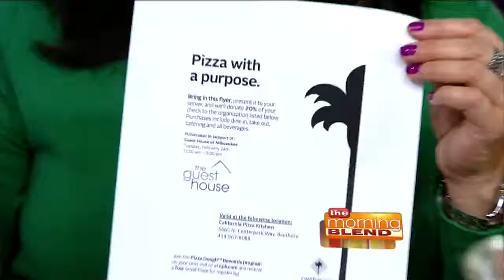Help for the Homeless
The Guest House of Milwaukee is the largest publicly funded homeless shelter in Milwaukee. Located on North 13th Street between Juneau & McKinley Avenues, the Guest House of Milwaukee is open 24/7 providing shelter, housing, education, and services to 86 men each night. Here to discuss their services, the challenges they face, and volunteer opportunities are Amy Rowell and Erik Koepnick.